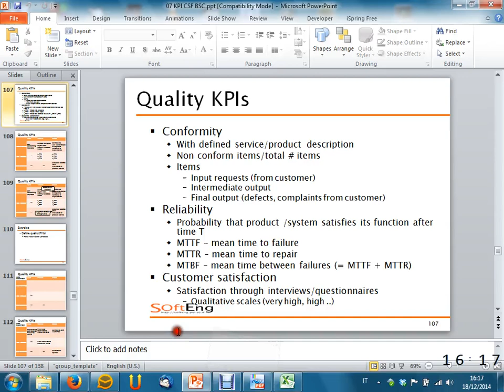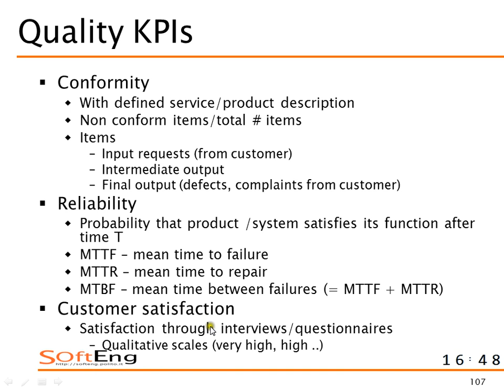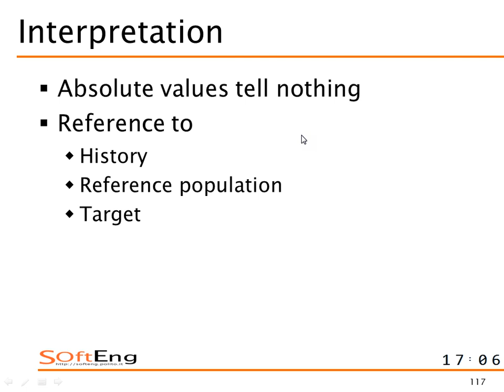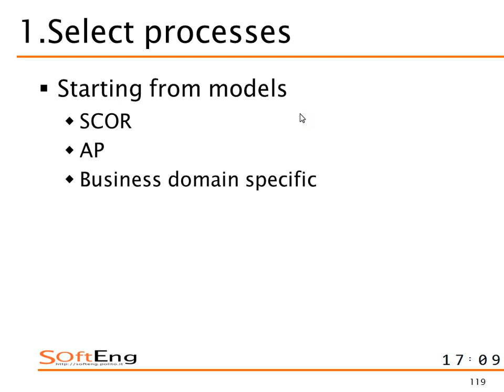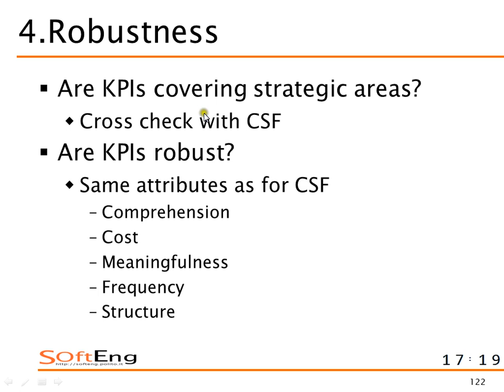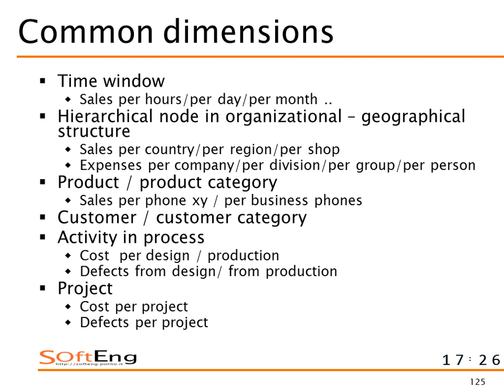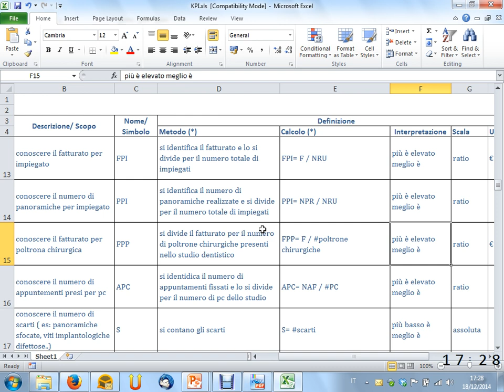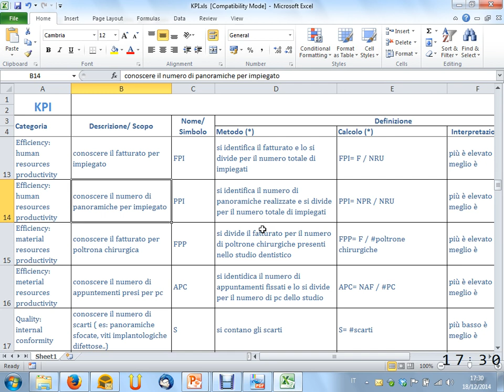Lezione 34 del 18/12/2014 - Sistemi Informativi Aziendali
Argomento:  Key Process Indicators (KPI) - segue